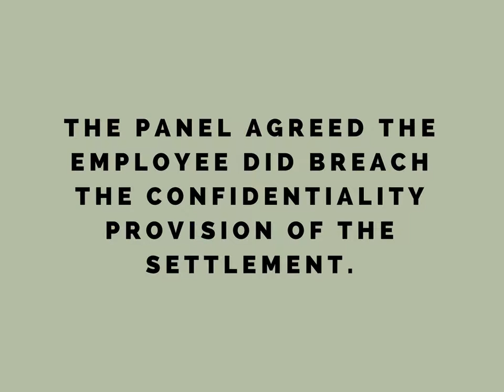Social Media in the Workplace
Malcolm MacKillop gives some insight from his book, "Employment Law Solutions" about social media in court.